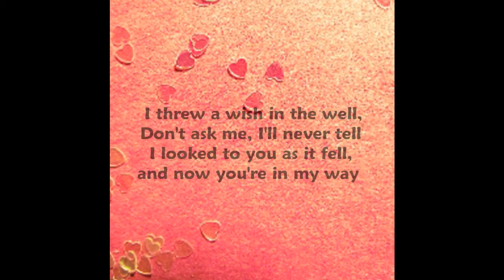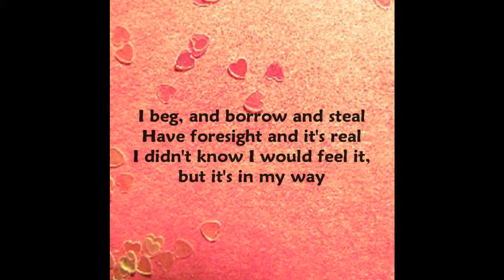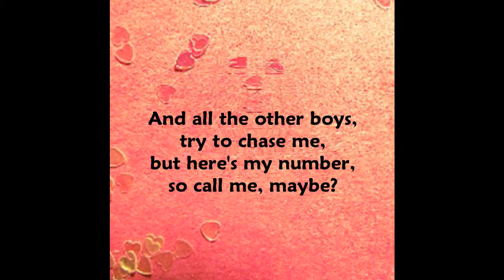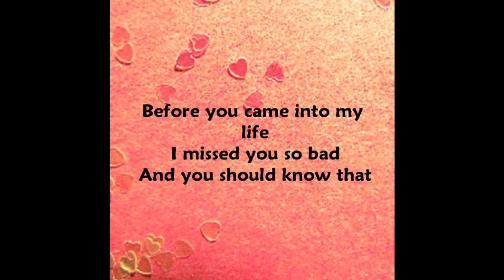Carly Rae Jepsen - Call Me Maybe (Lyrics)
Lyrics

Your stare was holdin', Ripped jeans, skin was showin'

Have foresight and it's real